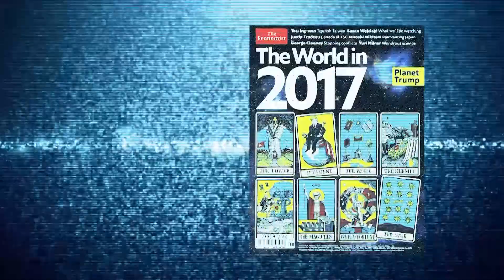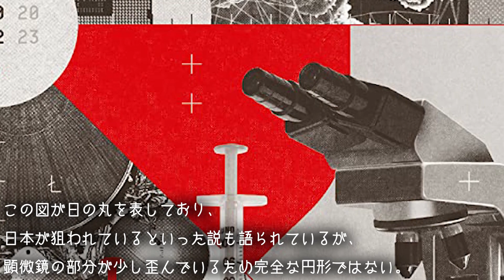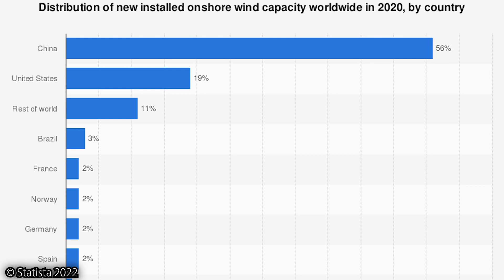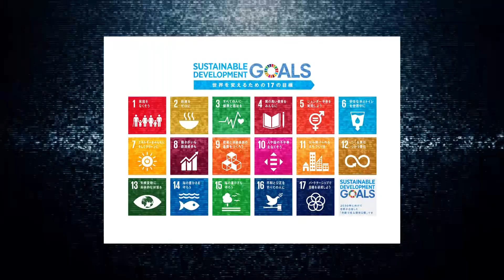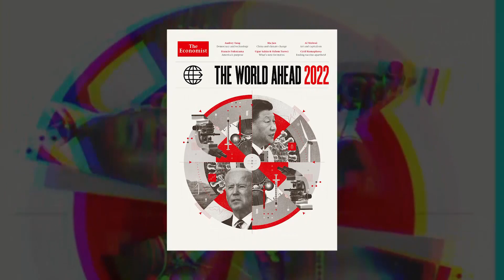バイデンと習近平が●●される。エコノミスト2022の予言